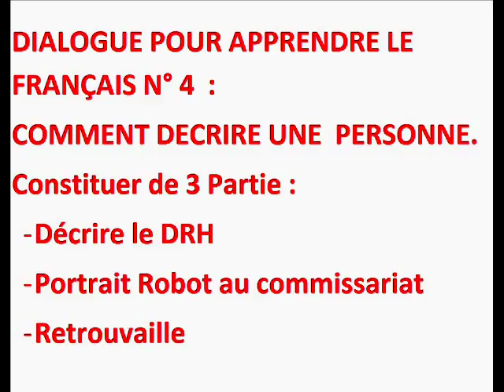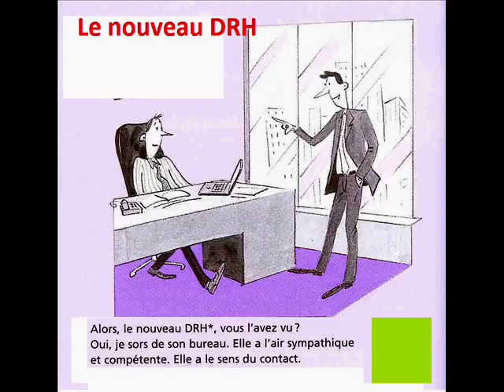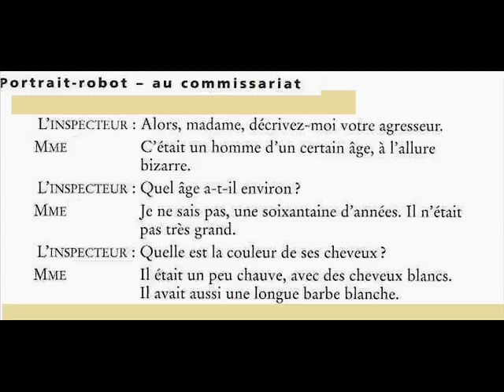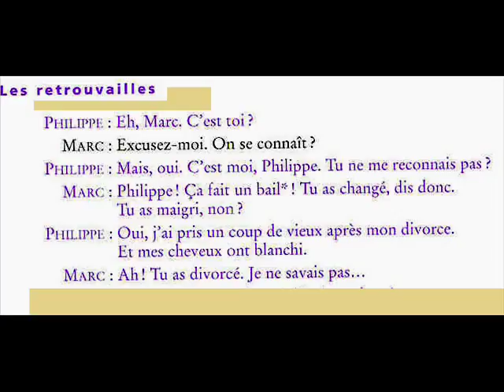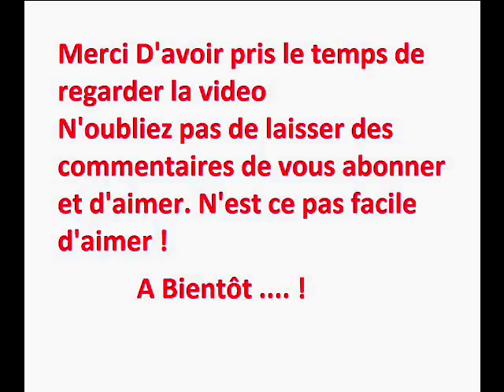Decrire une personne ?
Vous pouvez aider votre chaine Commet decrire une personne ?
DIALOGUE POUR APPRENDRE LE FRANÇAIS 4  : COMMENT
Commet décrire une personne ?.
DÉCRIRE UNE PERSONNE. Constituer de 3 Partie :
- Décrire le DRH, Portrait Robot au commissariat et Retrouvaille DIALOGO PER IMPARARE IL FRANCESE 4: COME DESCRIVERE UNA PERSONA. Constitution 3 Part: - Descrivi l'HRD, Portrait Robot presso la stazione di polizia e Retrouvaille
フランス語を学ぶためのダイアログ4：人を表現する方法。 構成3部： - HRD、肖像画ロボットの警察署とレトロルーバイルの説明
DIALOGUE ZU LUARN FRENCH 4: WOU FUEREN ENG PERSOUN ENZÉIEREN. Konstitut 3 Deel: - Beschreift d'HRD, Portrait Robot an der Policebüro a Retrouvaille
DIALOG UNTUK MELAKUKAN FRENCH 4: BAGAIMANA MENGURUMKAN ORANG. Merangkumi 3 Bahagian: - Jelaskan HRD, Potret Robot di balai polis dan Retrouvaille
DIALOG TIL Å LEERE FRANSK 4: HVORDAN BESKRIVER EN PERSON. Konstitusjon 3 Del: - Beskriv HRD, Portrait Robot på politistasjonen og Retrouvaille
DIALOG UČIT FRANCOUZE 4: JAK ZÍSKAT OSOBU. Struktura 3 Část: - Popište HRD, Portrét Robot na policejní stanici a Retrouvaille
FRANSIZCA'YI ÖĞRENME DİYALOĞU: KİŞİ TANIMA NASIL YAPILIR. 3 Kısım oluşturun: - Karakoldaki HRD, Portre Robotunu ve Retrouvaille'yi tanımlayın

Bonjour
Dialogue pour faciliter la discussion en français Présentation à une soirée ---
Présentation à une soirée
Edouard : Tiens, Patrick ! Bonsoir.
Patrick : Bonsoir, Edouard comment vas-tu ?
Edouard : Bien, merci et toi ?
Patrick : Bien. Je te présente Evelyne, ma cousine de saint flour.
Edouard : Enchanté, madame. Comment allez-vous ?
Evelyne : Bien, et vous-même ?
Edouard : Bien. C’est votre première visite à Strasbourg ?
Evelyne : Non, je suis déjà venue ici l’année dernière.
Patrick : J’aperçois Olga. Je vous laisse faire connaissance.

J'espère que cette Video vors a été utile. A la Prochaine Video. Bon Courage et Bon continuation dans votre apprentissage.

1  AT&T  128,72  Drapeau des États-Unis États-Unis
2  Verizon Communications  120,5 3  Drapeau des États-Unis États-Unis
3  Nippon Telegraph and Telephone  109,1 4  Drapeau du Japon Japon
4  China Mobile Communications  107,65  Drapeau de la République populaire de Chine Chine
5  Deutsche Telekom  79,86  Drapeau de l'Allemagne Allemagne
6  Telefónica  75,77  Drapeau de l'Espagne Espagne
7  SoftBank  66,58  Drapeau du Japon Japon
8  Vodafone Group  65,99  Drapeau : Royaume-Uni Royaume-Uni
9  Comcast  64,7 10  Drapeau des États-Unis États-Unis
10  China Telecommunications  62,011  Drapeau de la République populaire de Chine Chine
11  América Móvil  61,512  Drapeau du Mexique Mexique
12  China United Network Communications  49,313  Drapeau de la République populaire de Chine Chine
13  Orange S.A.  43,714  Drapeau de la France France
14  KDDI  43,215  Drapeau du Japon Japon
15  Telecom Italia  36,416  Drapeau de l'Italie Italie
16  DirecTV  31,817  Drapeau des États-Unis États-Unis
17  BT Group  29,1  Drapeau : Royaume-Uni Royaume-Uni
18  Telstra  26,3  Drapeau de l'Australie Australie
19  Vimpelcom  23,1  Drapeau des Pays-Bas Pays-Bas
20  KT Corporation  21,818  Drapeau de la Corée du Sud Corée du Sud
21  CenturyLink  18,119  Drapeau des États-Unis États-Unis
22  Telenor  16,4  Drapeau de la Norvège Norvège
23  Telia Company  15,8  Drapeau de la Suède Suède
24  MTN Group  14,9  Drapeau de l'Afrique du Sud Afrique du Sud
25  Bharti Airtel  14  Drapeau de l'Inde Inde
26  SingTel  13,7  Drapeau de Singapour Singapour
27  Oi  13,1  Drapeau du Brésil Brésil
28  Mobile TeleSystems  12,4  Drapeau de la Russie Russie
29  Cox Communications  9,1  Drapeau des États-Unis États-Unis
30  Emirates Telecommunications Corporation  8,9  Drapeau des Émirats arabes unis Émirats arabes unis
31  Charter Communications  8,1  Drapeau des États-Unis États-Unis
32  Telkom Indonesia  7,8  Drapeau de l'Indonésie Indonésie
33  Cablevision  6,5  Drapeau des États-Unis États-Unis
34  Level 3 Communications  6.3 20  Drapeau des États-Unis États-Unis
35  Windstream  6,0 21  Drapeau des États-Unis États-Unis
36  Axiata  5,3  Drapeau de la Malaisie Malaisie
37  Telephone and Data Systems  4,9  Drapeau des États-Unis États-Unis
38  Frontier Communications